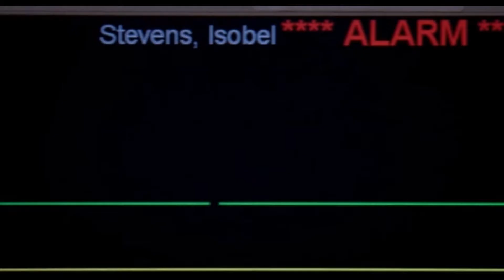Grey's Suspense Trailer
I've been thinking of making a trailer with some epic music for a while now, was gonna be Buffy but now it's Grey's because that's my current TV obsession.